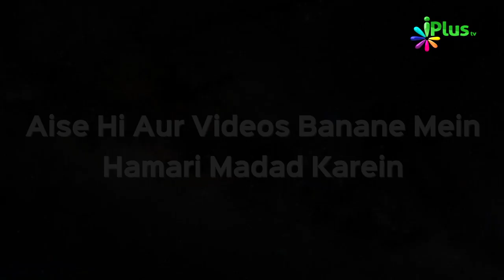Adl o Insaaf aur Uske Fayde | Allah Ke Mehboob Bande Ep 08 | Mohammad Hamid Madani | iPlus TV